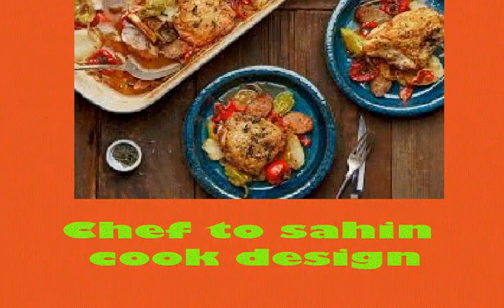Happy Eid Dubai style Beef Birani Chicken Birani Chicken Tika Kabab Bangladeshi semai recipe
ঈদ আনন্দ দুবাই স্টাইল গরুর মাংস বিরানী চিকেন বিরানী চিকেন টিকা কাবাব বাংলাদেশি সেমাই রেসিপি

Hello friends my name is Sahin I have been abroad for many years and I can cook different items for which I created this cooking channel to share with you.

হ্যালো বন্ধুরা আমার নাম শাহিন আমি অনেক বছর যাবৎ বিদেশ করি এবং বিভিন্ন আইটেমের রান্না করতে পারি যার জন্য আপনাদের কাছে শেয়ার করার জন্য এই কুকিং চ্যানেলটা তৈরি করলাম প্লিজ আমার চ্যানেলটা সাবস্ক্রাইব করবেন ,এবং খুব অল্প খরচে খুব সুস্বাদু খাবার দেখার জন্য এবং করার জন্য আমার এই চ্যানেলের সাথে থাকুন প্লিজ

The home of  sahin cook design on YouTube. Recipe tutorials tips  techniques and the best  bits from the archives.
ইউটিউবে  এর বাড়ি। সংরক্ষণাগার থেকে টিউটোরিয়াল টিপস কৌশল এবং সেরা বিট রেসিপি।